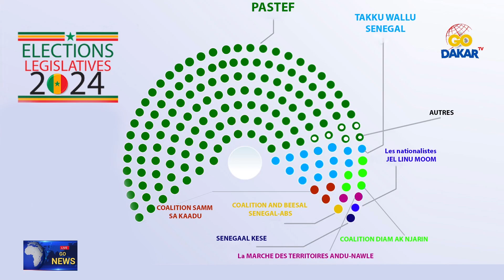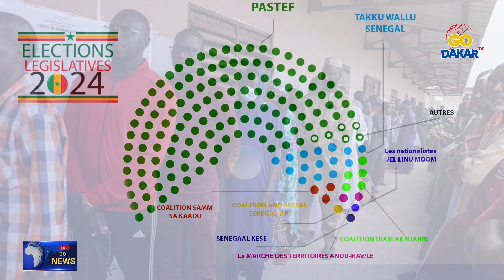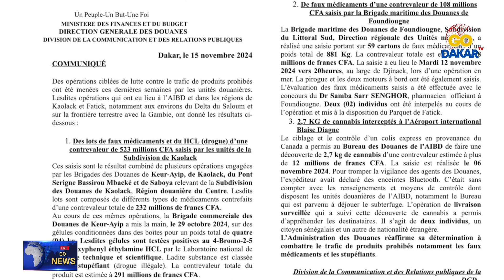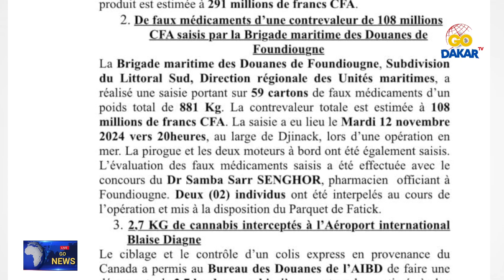🚨L'ouragan PASTEF🌪️va dèferler sur l'assemblée nationale 🏛️Barth,Bougane Anta & Macky félicitent la.